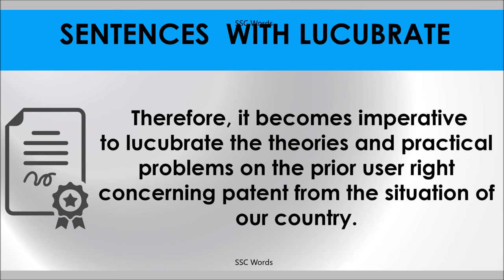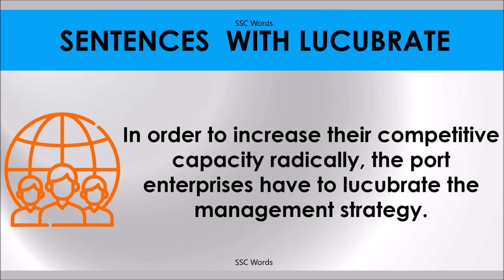LUCUBRATE # Improve English # Meaning and 5 sentences # GRE CAT GMAT word # SSC Words